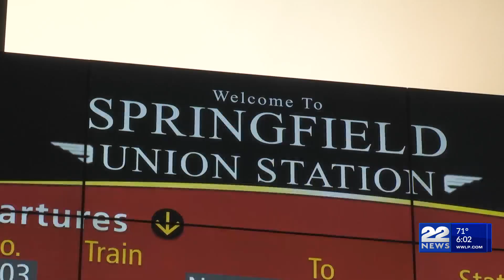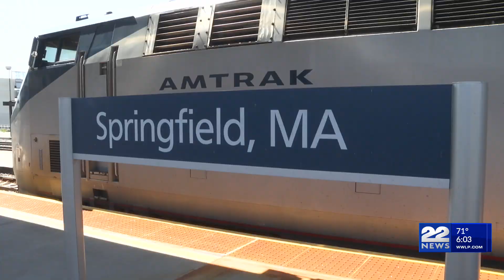Governor Healey, Congressman Neal announced $108M in federal funding for MassDOT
A big announcement took place at Union Station on Friday related to federal transportation funds.